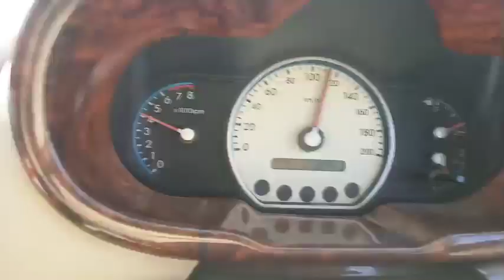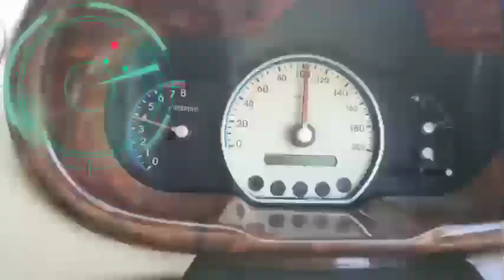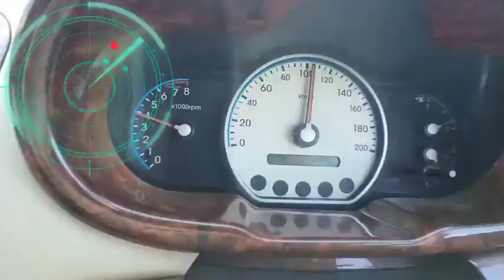FRIENDS WIFE GONE | FUNNY VLOG | MUZAFFARNAGAR TO MEERUT | SUBHARTI UNIVERSITY | MY COLLEGE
Driving from Muzaffarnagar to Meerut Uttar Pradesh.

Muzaffarnagar is a city and a municipal board in the Indian state of Uttar Pradesh. The city was established in Mughal period by a Sayyid Jagirdar, Munawar Lashkar Ali, and so named in honour of his father, Muzaffar Ali Khan. It is the headquarters of the Muzaffarnagar district. Many popular farmer leaders come from Muzaffarnagar. It is situated midway on Delhi and Dehradun National Highway (NH 58), the city is also well connected with the national railway network.

Meerut is a city in the Indian state of Uttar Pradesh. It is an ancient city with settlements dating back to the Indus Valley civilization having been found in and around the area. The city lies 70 km northeast of the national capital New Delhi, and 453 km northwest of the state capital, Lucknow. It is the second largest city in the National Capital Region of India (the largest being Delhi) and as of 2011 the 33rd most populous urban agglomeration and the 26th most populous city in India.

It ranked 292 in 2006 and is projected to rank 242 in 2020 in the list of largest cities and urban areas in the world. The city is one of the largest producers of sports goods, and the largest producer of musical instruments in India. The city is also an education hub in western Uttar Pradesh.

Source: Wikipedia

This footage is part of the professionally-shot broadcast stock footage archive of Wilderness Films India Ltd., the largest collection of HD imagery from South Asia. The Wilderness Films India collection comprises of tens of thousands of hours of high quality broadcast imagery, mostly shot on HDCAM / SR 1080i High Definition, Alexa, SR, HDV and XDCAM. We are happy to be commissioned to film for you or else provide you with broadcast crewing and production solutions across South Asia. We pride ourselves in bringing the best of India and South Asia to the world...

Facebook page - Sharma ji ka mix Adda
Facebook I'd - AARUDRA SHARMA

Thanks